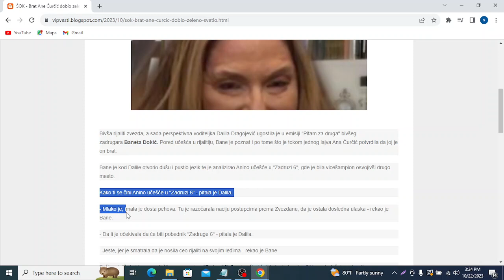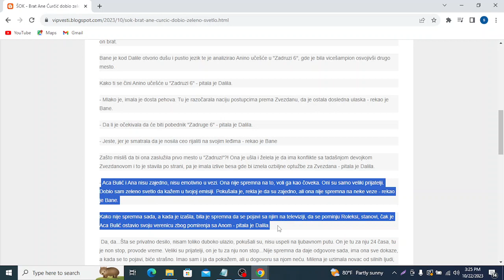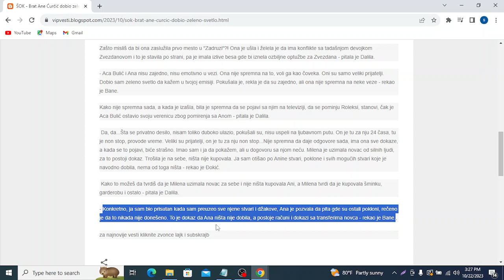ŠOK Brat Ane Ćurčić dobio zeleno svetlo da raskrinka sestru Izdao je Razočarala je naciju